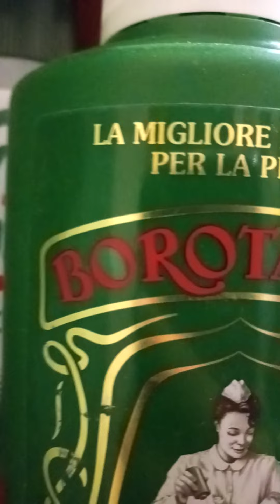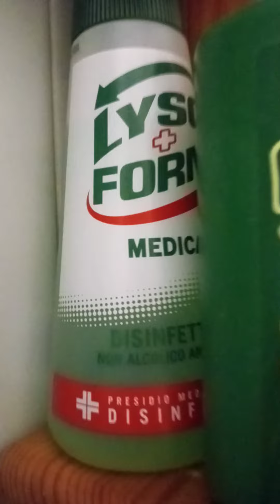faccio il tour del bagno di nonna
lo faccio veramente